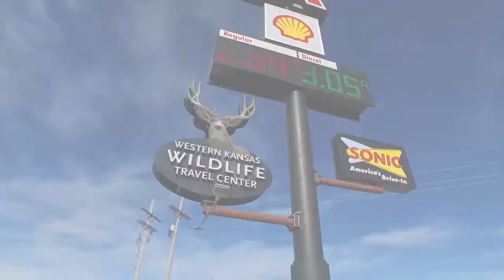Around Kansas - Antelopes February 13, 2019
The antelope, or more accurately, the pronghorn, is a unique species to North America. Historically pronghorn ranged throughout the western three-fourths of Kansas and were considered nearly as numerous as bison. But by the late 1800s and early 1900s, unregulated harvest reduced pronghorn to the western border of the state.